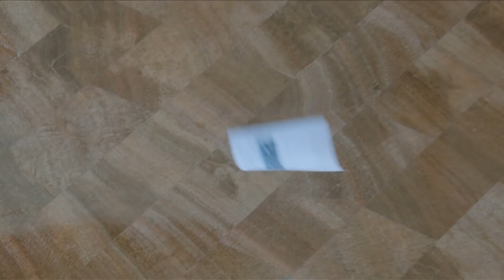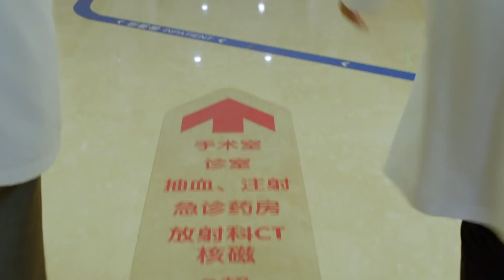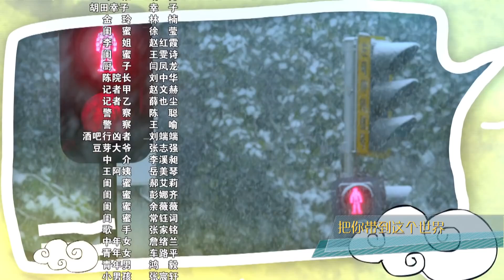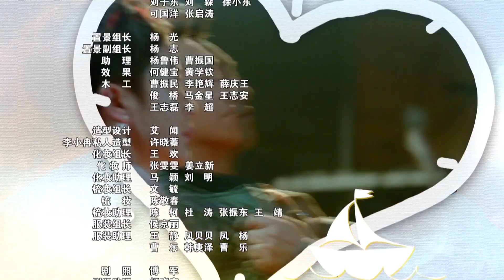嘿，孩子 05丨蒋雯丽、李小冉也难逃催生魔咒（蒋雯丽/李小冉/齐溪/郭晓冬/刘天佐/韩青）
该剧聚焦都市夫妻生子问题，讲述了方家大家长督促家中三个儿女抓紧生孩后，三对夫妻为此不得不展开生子大作战，因为“孩子”引发一系列的故事。